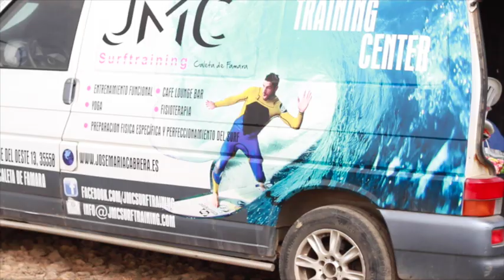lucas cuxac with jmc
Cette vidéo traite de lucas cuxac with jmc